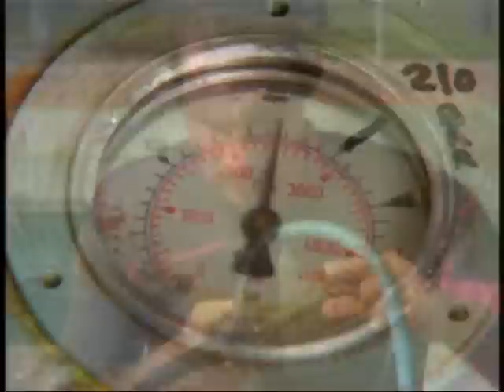Guia de Viaje a Cuba